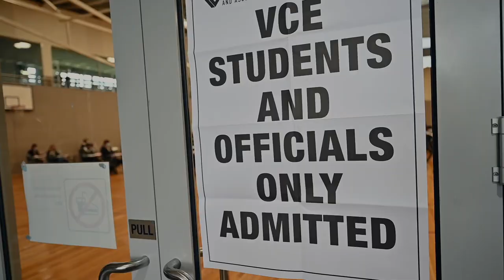Hillcrest GAT 2021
Welcome back to all our Hillcrest Christian College students who undertook the GAT on Tuesday, 5th October. We have really missed you all!  We also wanted to treat all our students after their exam with a few treats. What better way than freshly made donuts and churros from our CREST Cafe!